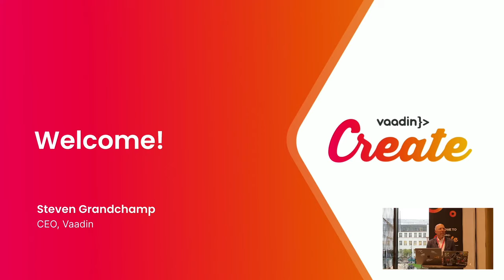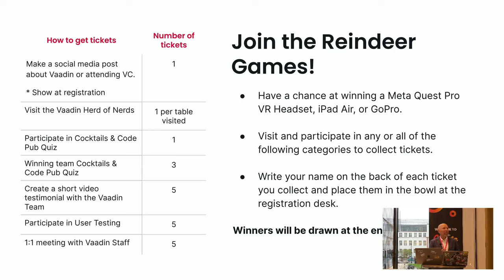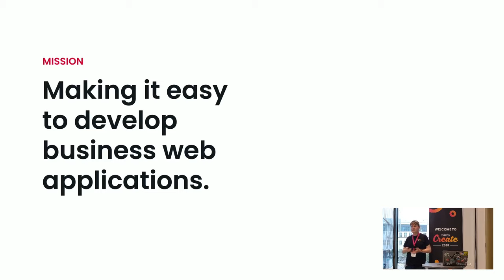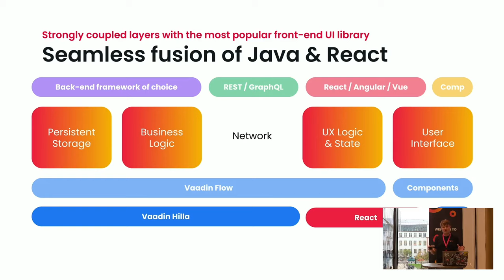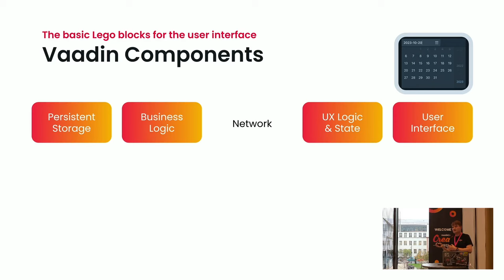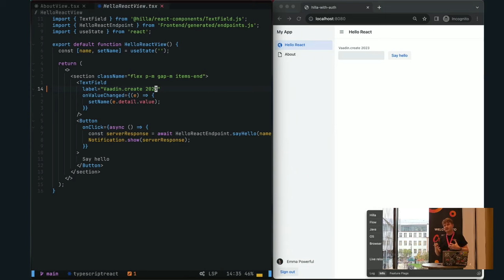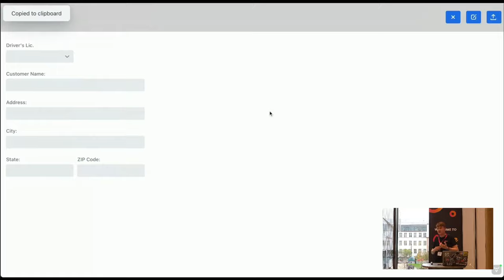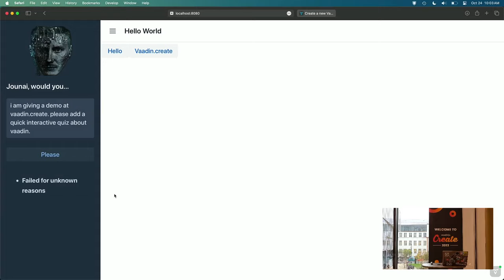Welcome to Vaadin Create 2023: keynote and product vision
Steven welcomes attendees to the 2023 Vaadin Create conference and Joonas Lehtinen shares the Vaadin product history and vision.

Speakers:
Steven Grandchamp, CEO
Joonas Lehtinen, CPO

Recorded at Vaadin Create 2023.